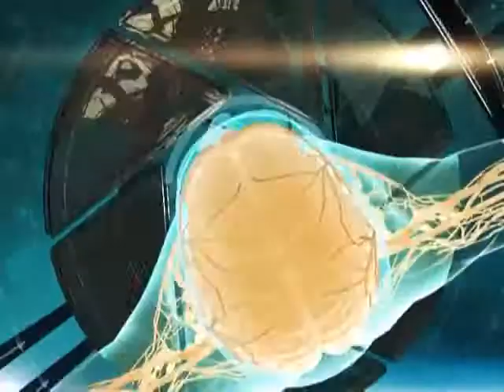13 05 2017 Диалог о здоровье СПИД